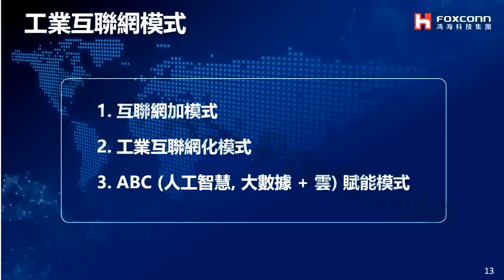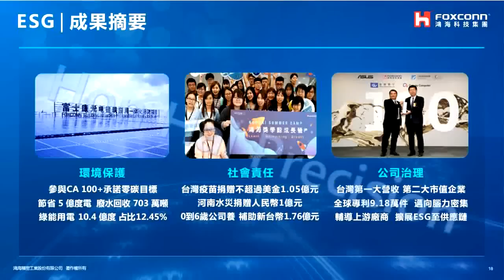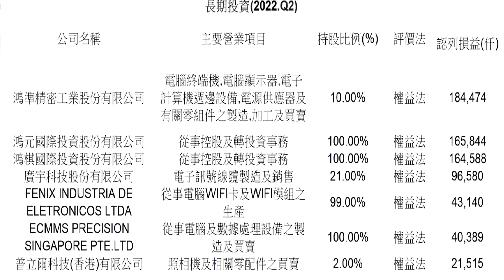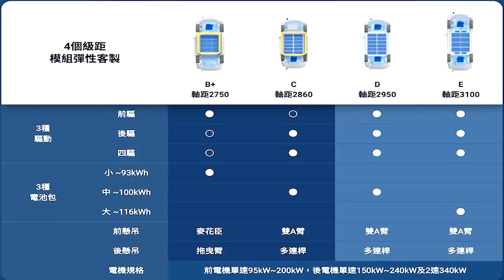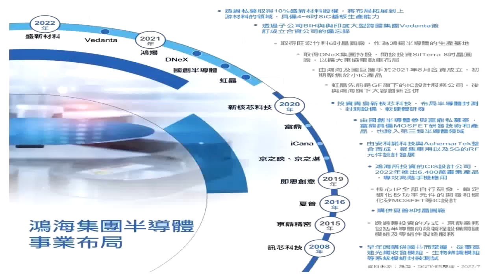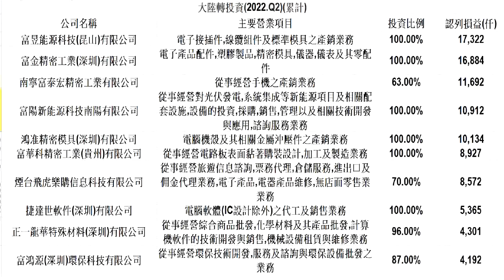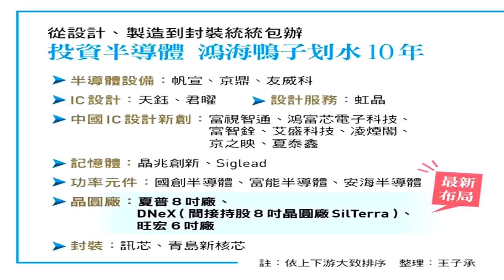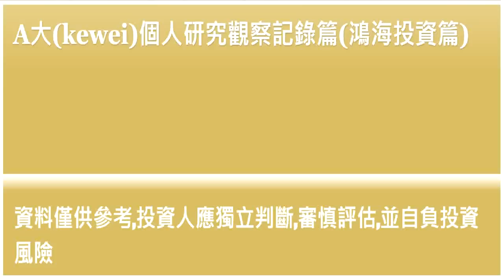股市中投機系列及風險評估及管控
股市中投機系列一
新手傻傻分不清投資、投機及坑殺這三者不同的地方

股市中投機系列二
在股市中分為投資，投機，投資+投機，你的目的不同，方法也不同
一般的散戶投資股票為什麼會輸？

股市中投機系列三
活化手上股票資產前需要考慮的事
當你有正確的投資觀念後，你可以長久的在股市中存活

股市中投機系列四
不同資金水位會有不同的操作方式
當學習股市常識及知識一段時間後，檢視一下是否自己有進步
資金部位很大時，如果買進小型股，低市值公司會產生什麼問題？

風險評估及管控系列一
不同理財商品的報酬及風險
不同的風險及報酬需求要選不同的類型的股票